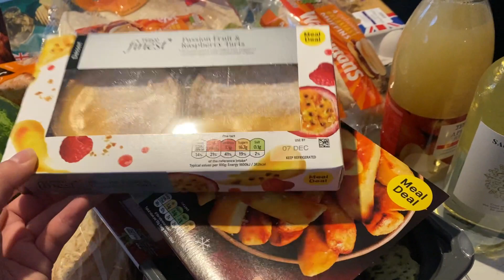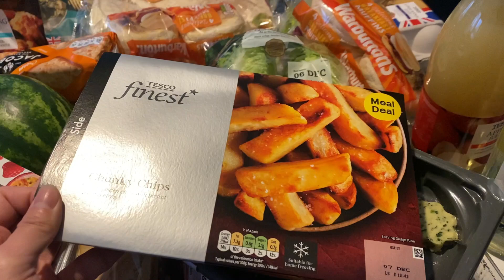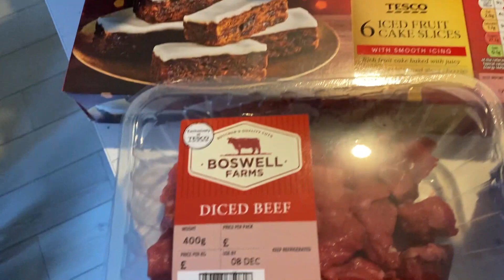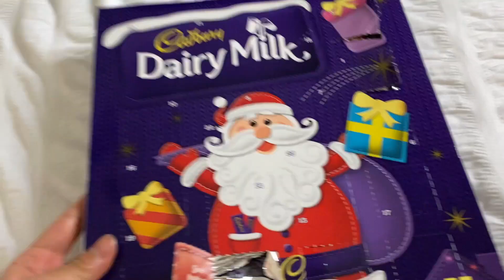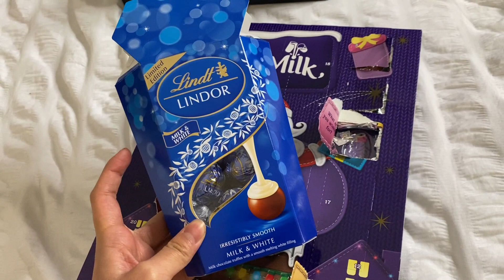VLOGMAS 2020 - Day 6 starting the Christmas shopping! | Asia Jade Walker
Hey everyone, today's video is the sixth video in my Vlogmas series. In today's video, we started to get some of the food for Christmas. As there will only be two of us this year we don't want to over-buy therefore, we are going to buy things earlier so that we buy less overall and don't panic buy a few days before Christmas.

I have always wanted to do vlogmas but I have never had the courage to do it so this year I thought seeing as we are at home a lot I would do it. I really love to watch vlogs that are at home and just about everyday life.

I am going to make this a bit more festive by adding in some Christmassy things where I can.